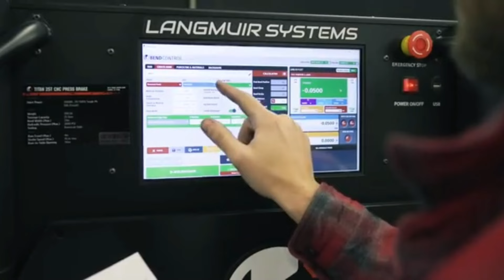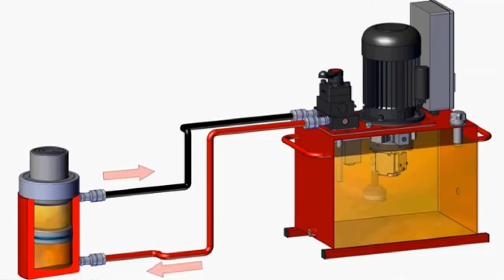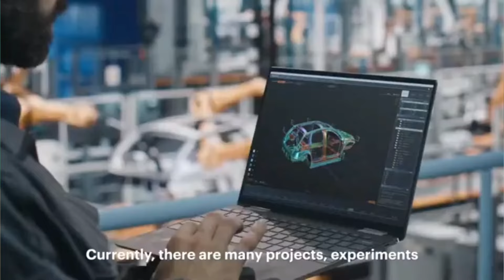پرس هیدرولیک مجهز به هوش مصنوعی ساختیم🤯‼️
ترکیب هوش مصنوعی و پرس هیدرولیک جذابترین چیزی که امروز میتونی ببینی

اگه دوست داری به زبان ساده صنعت رو یاد بگیری حتما کانال ما رو سابسکرایب کن👇
این ویدئو ها هم قطعا جذابه براتون 🔥

امروزه‌ متأسفانه علم صنعتی ما با توجه به رشد هر روز تکنولوژی قابل مقایسه نیست و خیلی کم شده. کمپاني EIN با تجربه ۳۰ ساله در زمینه صنعت توی این کانال در تلاشه اطلاعات روز دنیا و تجربه خودش رو در اختیار شما بزاره. آموزش این کانال رو از دست ندید❤️😉
باقی داستان اینجاست 👇🙂
1️⃣Instagram

🎵 Track Info